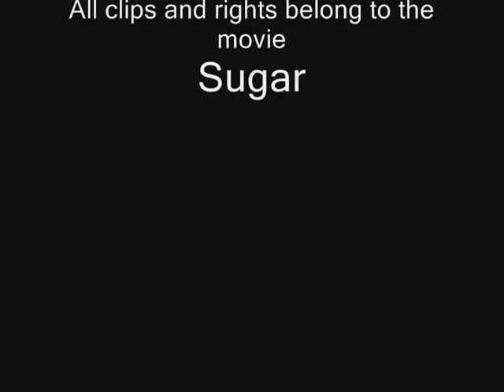Afraid to be Alone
PG-17 From the movie Sugar with Brendan Fehr to the sound of Staind's Home.